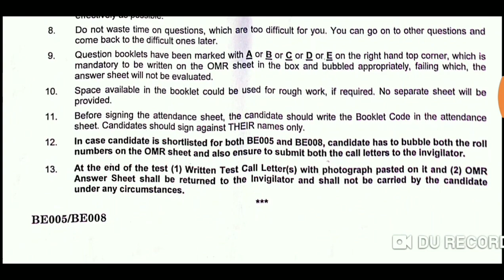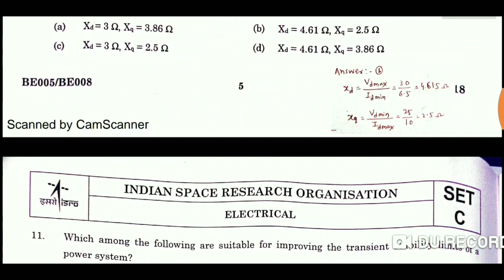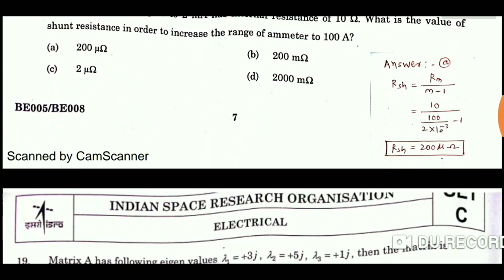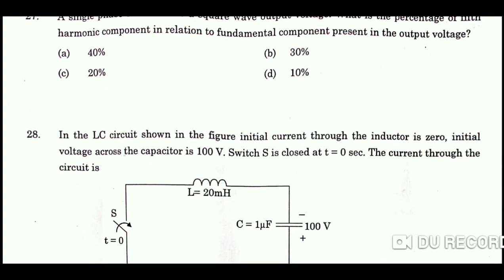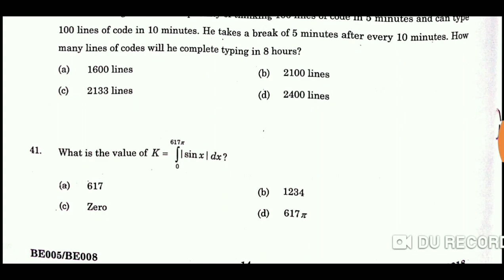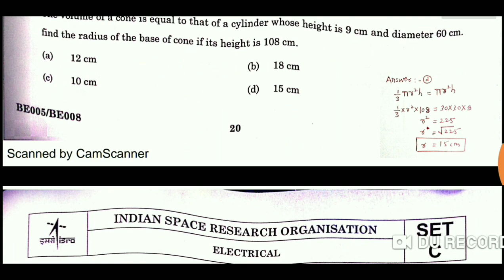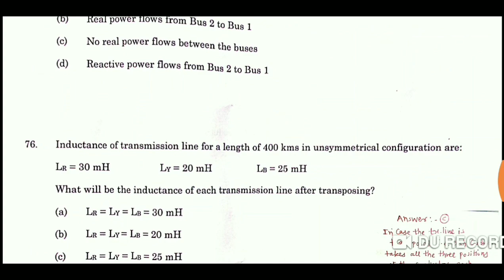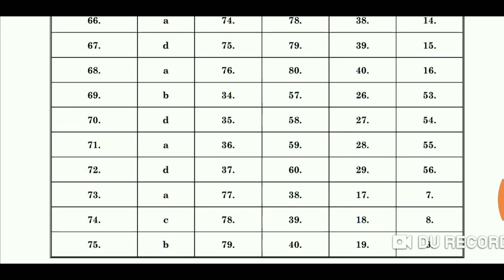ISRO Scientist/Engineer 'SC' (Electrical) 2018 Solved Question Paper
ISRO Scientist / Engineer exam for Advt No 01/2018 and Advt No 03/2018 held on April 22, 2018.

Marking scheme:- Questions on subjects relating to engineering disciplines: 80 Questions.
Duration of exam is 90 minutes.
Negative Marking is there.
Total 240 marks. Each question carries 3 marks.1 mark is the negative marking